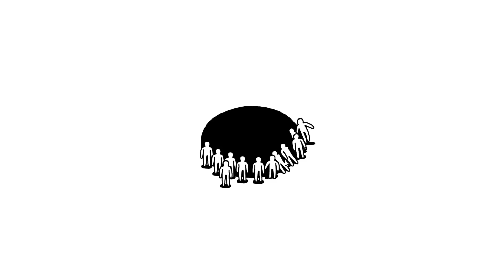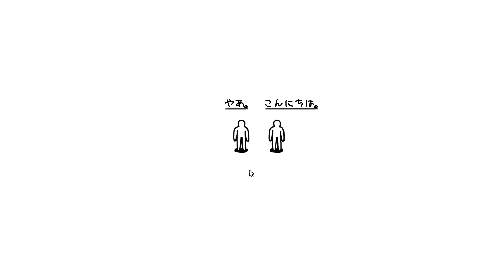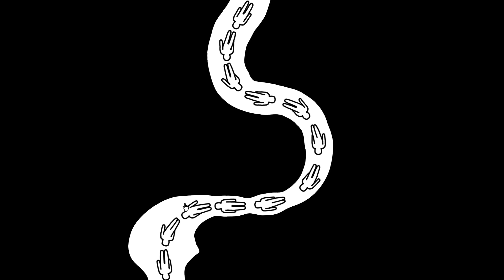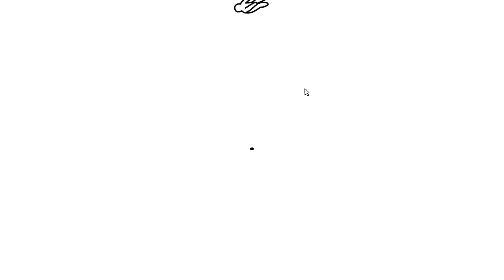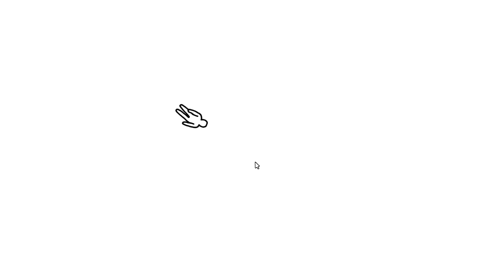【4人実況】ハチャメチャすぎる『 KIDS 』というゲームを理解できますか？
キヨ レトルト 牛沢 ガッチマンの大人だけど KIDS （キッズ）実況